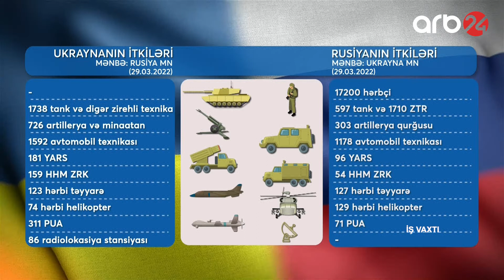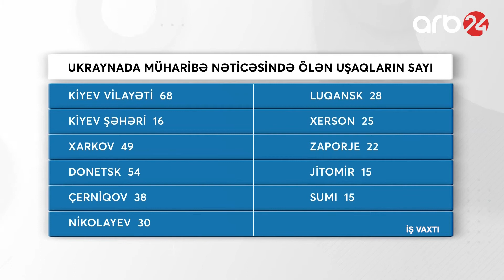İş vaxtı - 1-ci veriliş (29.03.2022)